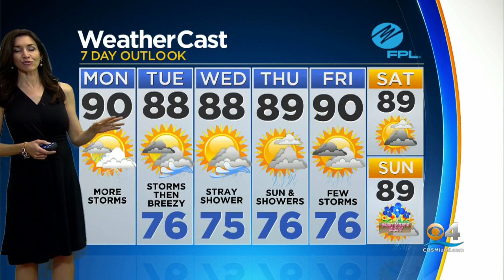CBSMiami News Update 5/6 8AM